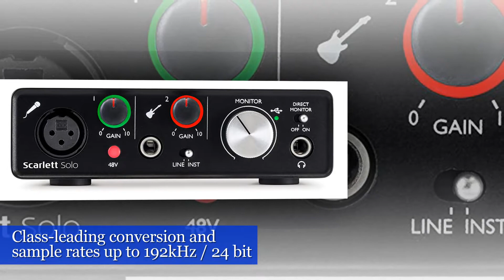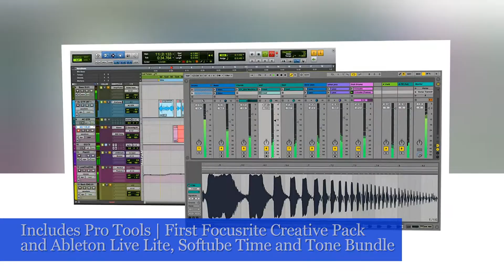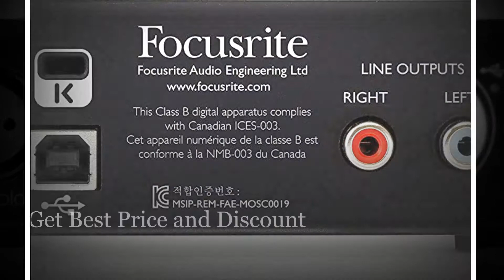Focusrite Scarlett Solo (2nd Gen) USB Audio Interface with Pro Tools | First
Focusrite Scarlett Solo (2nd Gen) USB Audio Interface with Pro Tools | First, See Complete And Helpful Info,